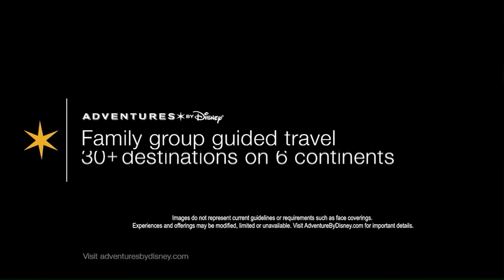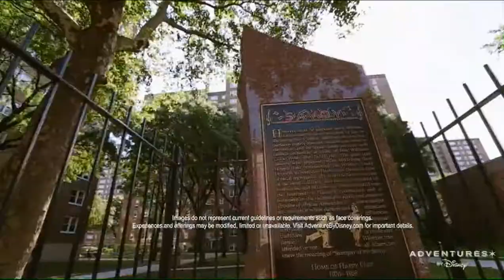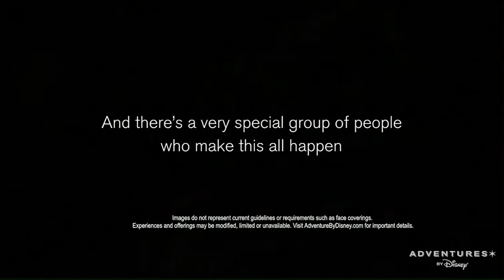Adventures by Disney Promo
In this Disney promo you will learn about Adventures by Disney.  This is another channel you can watch while staying at the Walt Disney World Resorts.  We hope you enjoy this little piece of Disney.

This video was recorded on September 18, 2021 by Beaker & Honeydew.